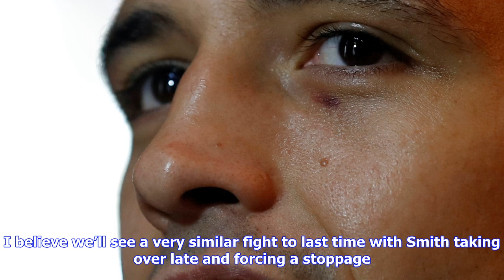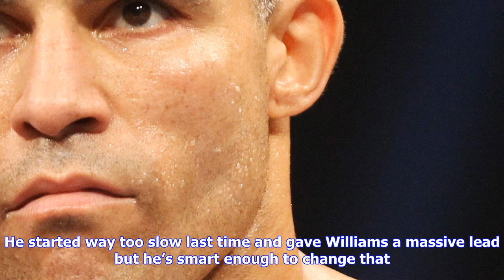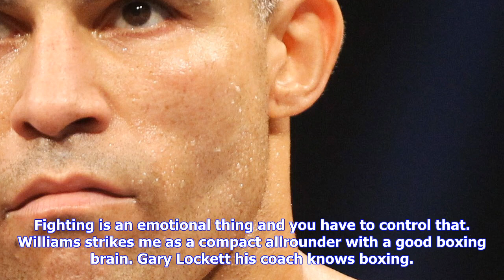Breaking News | Liam smith v liam williams: experts poll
Liam smith v liam williams: experts poll

In the buildup to this weekend’s riveting ‘No Ifs, No Buts’ rematch between the feuding Liams, polls...